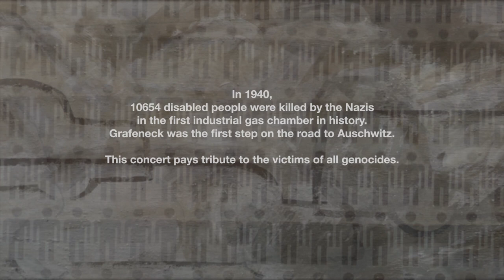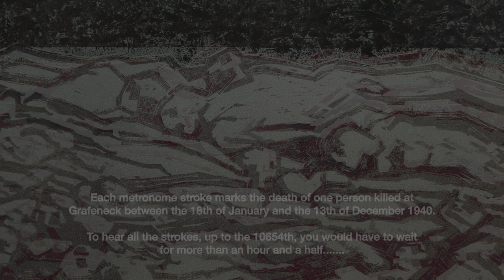GRAFENECK 10654 -trailer-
00:00 Grafeneck 1940
01:04 Renaissance Introduktion
01:19 Überm Sternenzelt sicher wohnen
02:14 Grafeneck 1940

Works by THOMAS FORTMANN & HELMUT LIPSKY
Louise Bessette (piano) Helmut Lipsky (violin) Oliver Maranda (percussions)
sculptures and collages JOCHEN MEYDER

LATITUDE 45 ARTS PROMOTION INC. (Montréal, QC, Canada)
represented by Barbara Scales